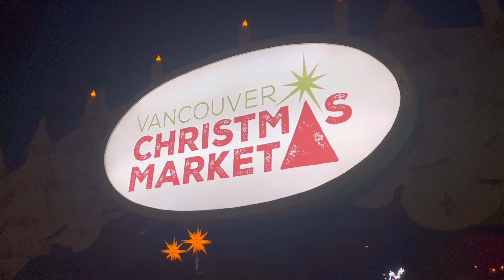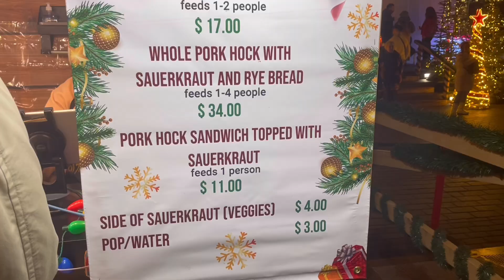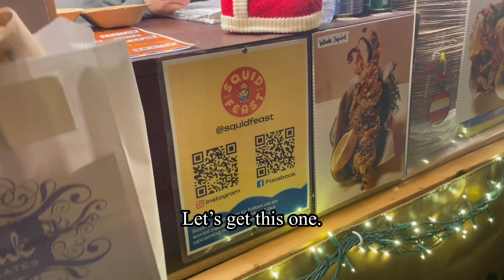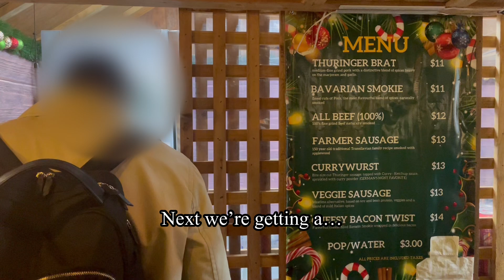Christmas Market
Vancouver Christmas Market

Adult | Pre-Sale Promo
- Vancouver Christmas Market x 2 $39.98

Subtotal $39.98
GST $1.60
Service Fees $3.05
Discount -$8.00
Total $36.63

(I got the tickets on November 6, 2024)